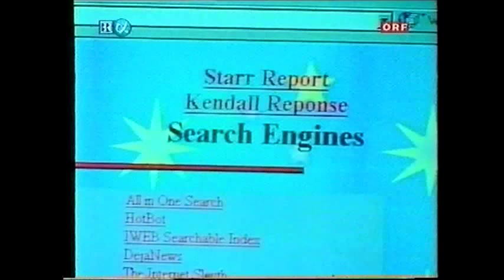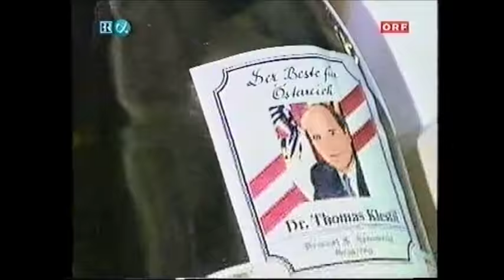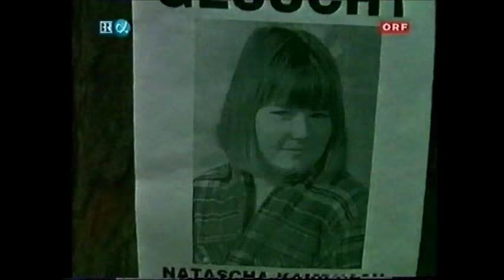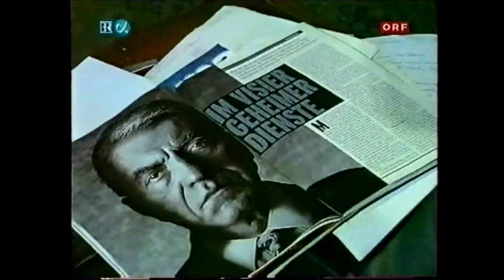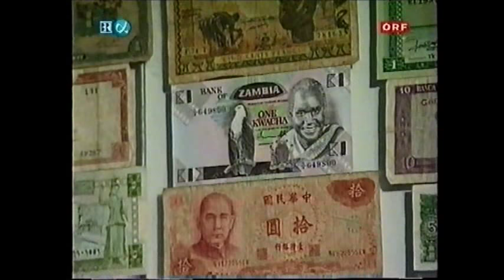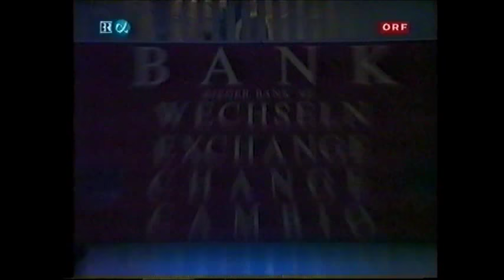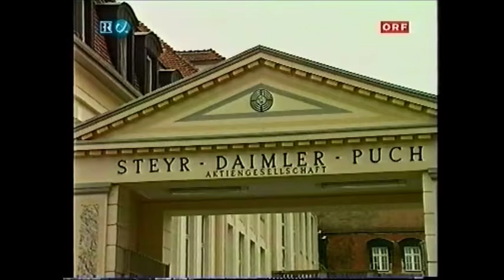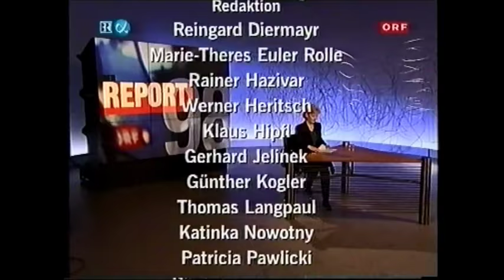orf jahresrückblick 1998